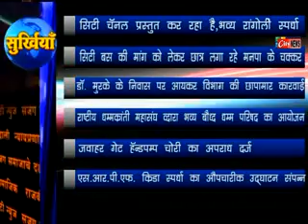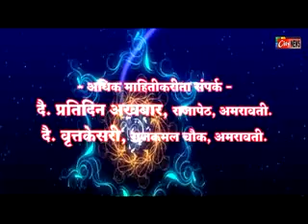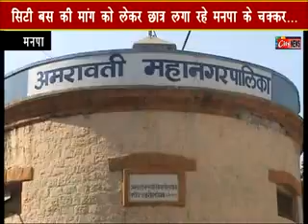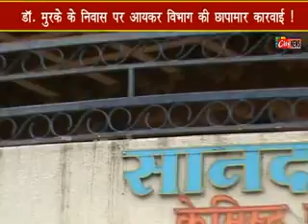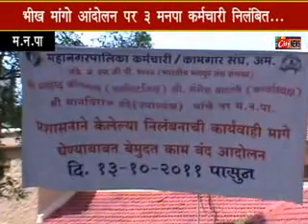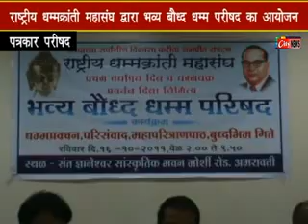13 10 11 Amravati City News